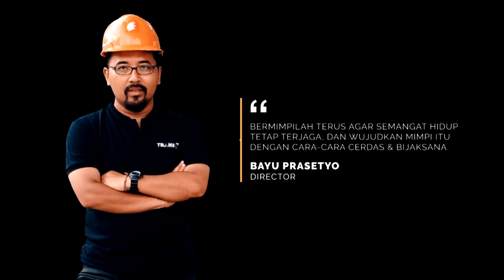PEMBANGUNAN PABRIK DAN KANTOR BARU UNTUK MENUNJANG OPERASIONAL YANG LEBIH MAJU | PSL UNIT II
Mohon Doa Restu...
Alhamdulillah pembangunan pabrik dan kantor baru PUTRA SARI LOGAM step by step sudah terlewati,kemarin selesai proses cor lantai satu.

Pabrik diperuntukkan untuk Divisi Machinery.
Dan kantor untuk layanan Call Service, Digital Marketing serta di lantai 3 nanti akan diisi sebuah Music Studio - Recording beserta Rooftop.

Bismillah semoga bisa menebar manfaat.. Aamiin..
PSL CONCEPT & INNOVATION